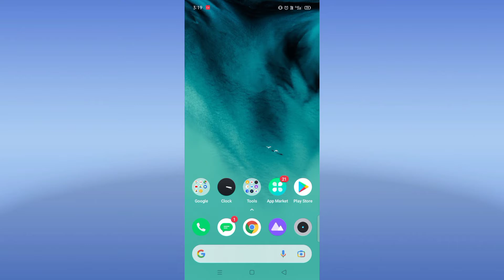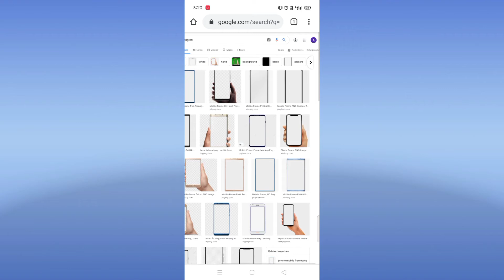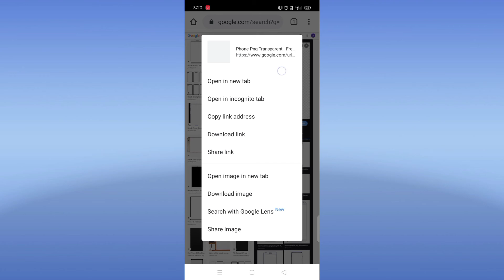How To Download Mobile Frame For Video Editing | Mobile Frame Download Kaise Karen